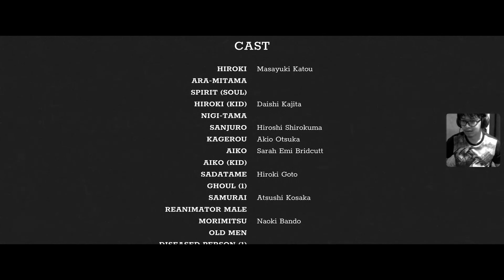Chapter 7 เส้นทางแห่งการชำระแค้น (จบ) - Trek to Yomi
00:00 เริ่ม chapter 7
00:52 หาเส้นทางไปยังโดโจ
18:07 สู้กับบอส Kagerou